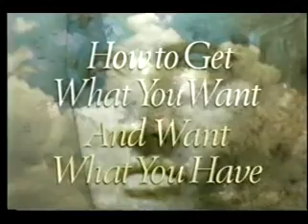كيف تحصل على ما تريد وتحب ما لديك؟ جون غراي - مقطع1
المرجو تقييم الفيديو. تقدٍّم مدونة مرثد لكم هذا المقطع من المحاضرة ( المحاضرة أساساً مدتها ٧٠ دقيقة)، يقدٍّم لنا جون غراي مقدمة تمهيدية أساسية ومهمة جداً حول موضوع ( كيف نحصل على ما نريد، ونحب ما لدينا ).
المشكلة: تكمن أحياناً أننا نطلب المزيد، ونستمر في طلب المزيد، معتقدين أننا إذا حصلنا على المزيد من الأشياء، سنحصل على المزيد من السعادة.
لكن المشكلة ليست في الحصول على المزيد، بل في الاستمرار في الرغبة، وحب ما قمنا بطلبه من قبل.

والسبب الذي لا يجعلنا الاستمرار في حب ما كنا نريده ليس هو أنَّ هذه الأشياء أصبحت عديمة الطعم ؛ بل لأن حلمات اللذة عندنا أصبح الخلل فيها، فأصبحنا لا نستمتع بأي شيء.
في هذا الجزء يبيِّن د. جون غراي هذه الكلمات بشرح رائع جداً.